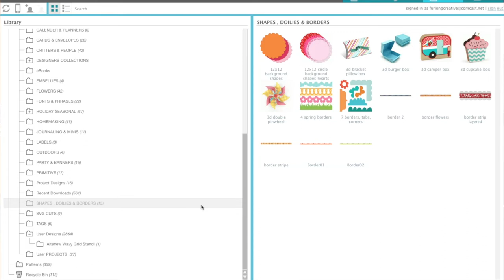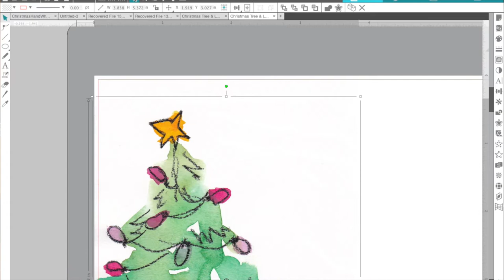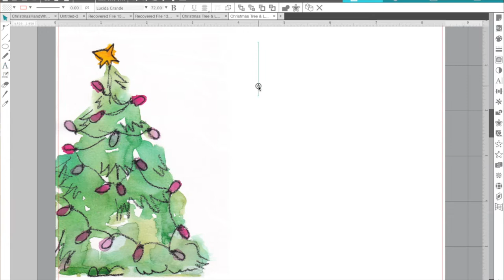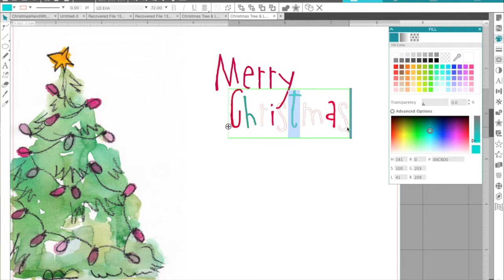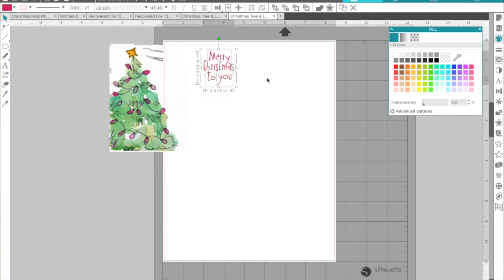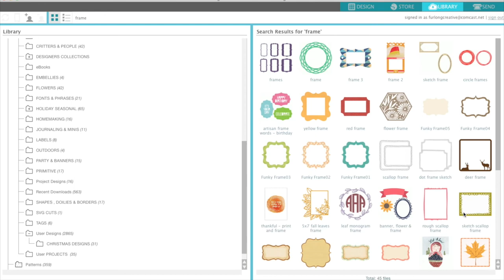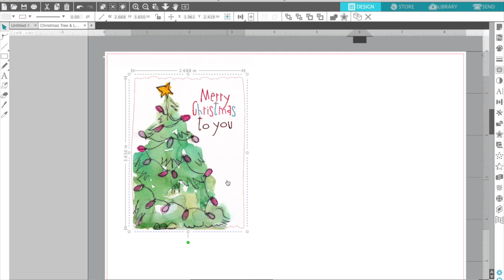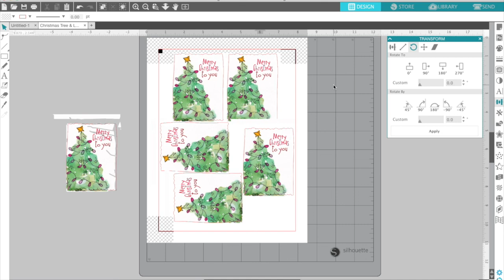How to Make Tags From Original Artwork on Silhouette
And be sure to click on the bell so you can get an alert when I post a new video. Stay in touch with me by leaving a comment.
You can find the products I use in my videos at by following my link(s) below.
Silhouette Cameo 3 Plus mat and blade

Join us at YourPaperPantry.ning.com